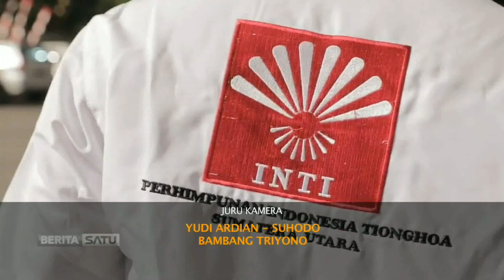Special Interview with Claudius Boekan #5: Imlek Tingkatkan Kepedulian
Facebook.com/BeritaSatu
Youtube.com/BeritaSatu